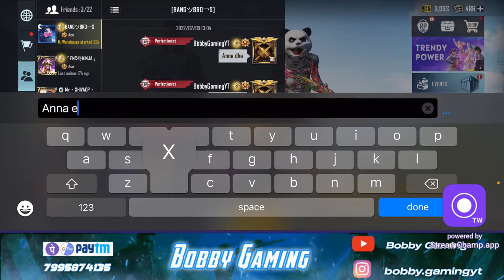Ace Lobby | Squad & Solo Vs Squad | 6 Finger Claw | Bobby Gaming | #2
◦ Claw :- 6 Finger claw gyro
 ◦ Headphones:- Hyperx Cloud Stinger

🔺CHAT RULES
No spam, self promotions or promoting others.
No Racism/Profanity, Tech each other humbly.
No Trash talking for other you-tubers/streamer’s.
No discussion on politics
Respect Moderators
Do not Ask why got timeout
Don’t let anyone spoil your fun in chat, clean by reporting spammers/abusive trolls.